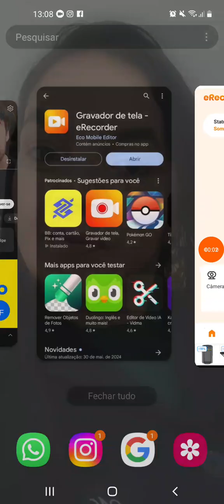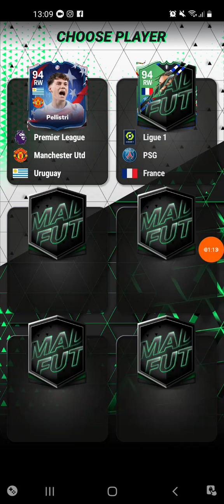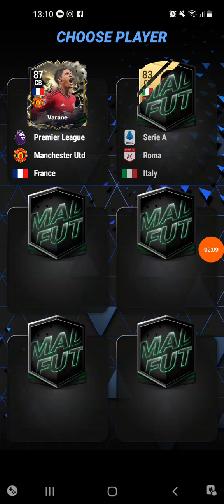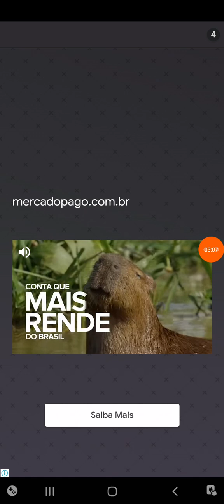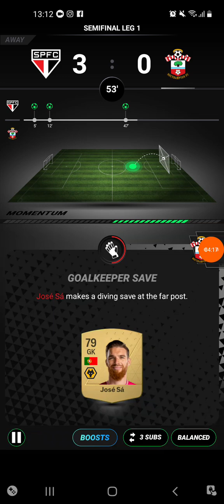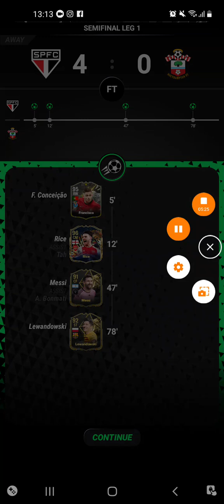jogando madfut e ganhei de 4×0